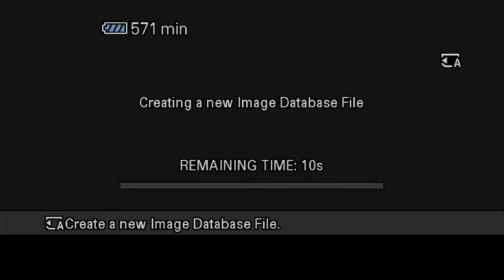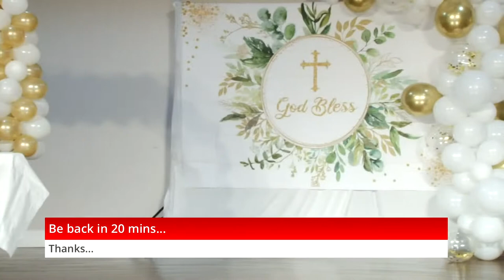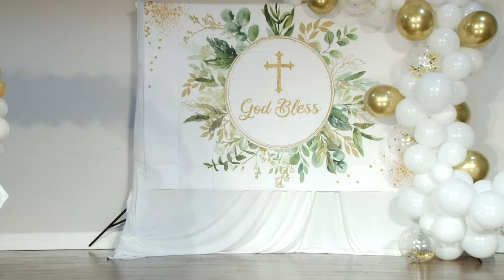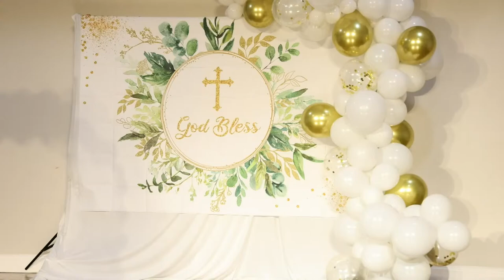FIRST HOLY COMMUNION AT ST. VINCENT DEPAUL MALAMKARA CATHOLIC CATHEDRAL CHURCH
FIRST HOLY COMMUNION  AT ST. VINCENT DEPAUL MALAMKARA CATHOLIC  CATHEDRAL CHURCH ELMONT NY